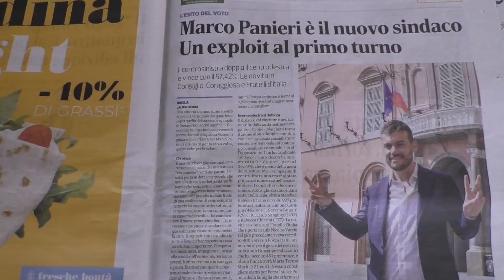IMOLA: Il nuovo Consiglio comunale vede 15 consiglieri di maggioranza e 9 di opposizione | VIDEO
A urne chiuse e spoglio effettuato, che ha decretato la netta vittoria, a Imola, del centrosinistra guidata da Marco Panieri la fotografia della composizione del nuovo consiglio comunale della città vede per la maggioranza una pattuglia di 15 consiglieri. Di questi il Pd ne ottiene la stragrande maggioranza con ben 12 persone. A queste si devono aggiungere due esponenti della lista Panieri e uno espressione della lista Imola coraggiosa. Sul versante delle opposizioni queste oltre all’ex candidata del centrosinistra di due anni fa Carmen Cappello e all’ex assessore Cinque stelle Ezio Roi vedrà la presenza di cinque esponenti espressione della Lega Salvini premier, tra cui il candidato Daniele Marchetti, e 2 di quella di fratelli d’Italia. La composizione del futuro consiglio comunale è frutto dei quasi 39mila imolesi che sono recati alle urne di cui circa 20.550 voti, pari al 57,4% sono andati alla coalizione di centrosinistra a discapito dei quasi 9.570, pari al 26,7%, ottenuti invece da quella di centrodestra. La Cappello entra grazie alle quasi 2.700 preferenze ottenute, il 7,5%, cosi come Ezio Roi, che fermatosi al 6,3% con poco meno di 2.300 voti strappa l’ultimo posto disponibile all’ex collega Longhi.